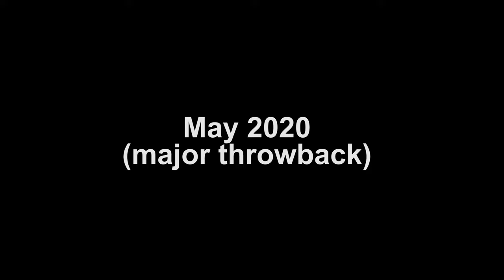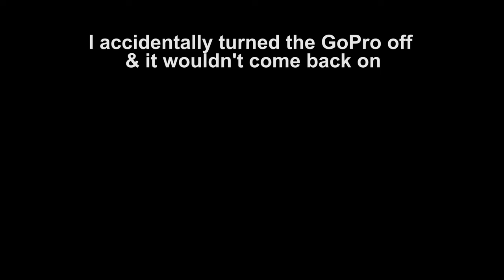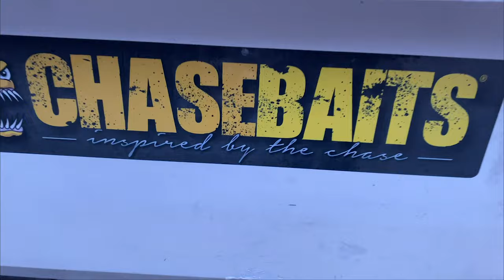Island Camping with SHARKS?! Big Topwater Blow Ups on Live Mullet!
Fishing the beast coast of Florida for sharks, big Snook, and anything else that bites while primitive camping on a deserted island in the middle of the lagoon during a major cold front in May!

‣ Braided Line

-The Real G
▬▬▬▬▬▬▬ GEAR USED:▬▬▬▬▬▬▬
Gofish Cam:
Boat: tracker 14' aluminum